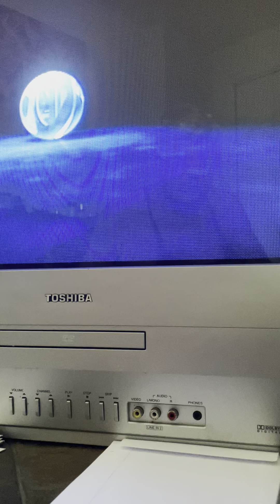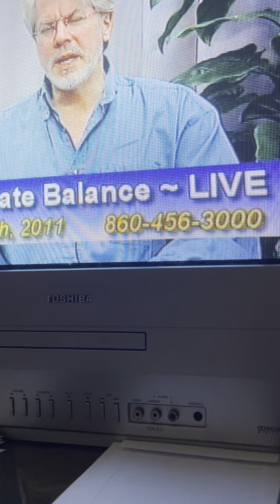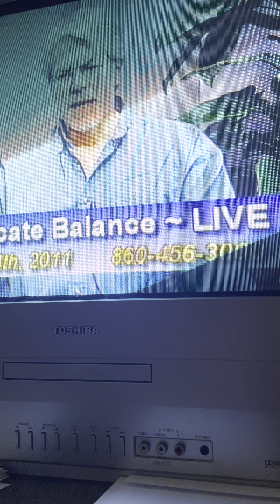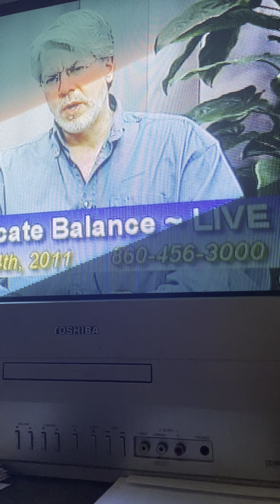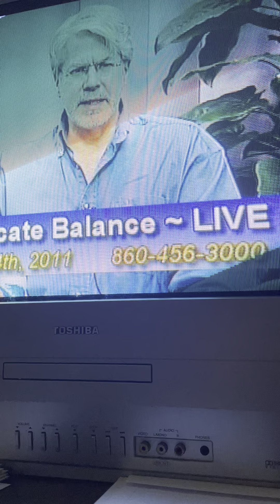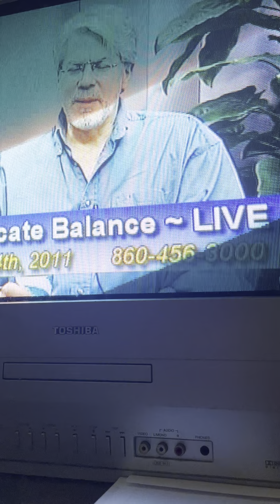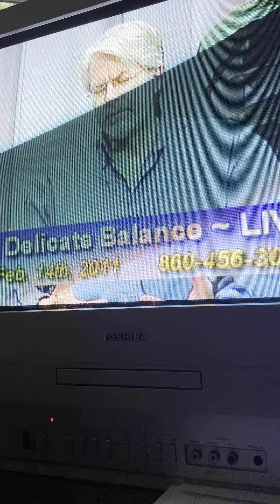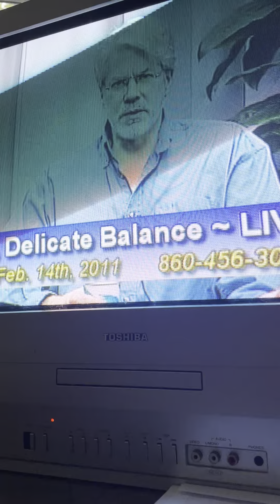Jesus Never Said, “Bomb Them!”